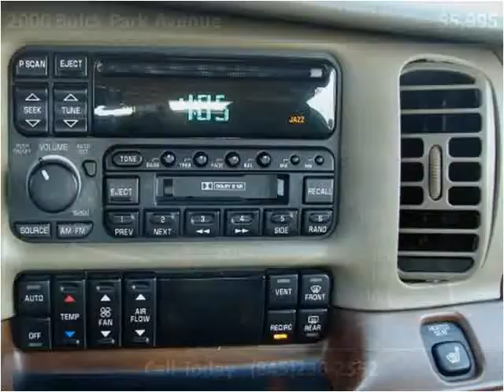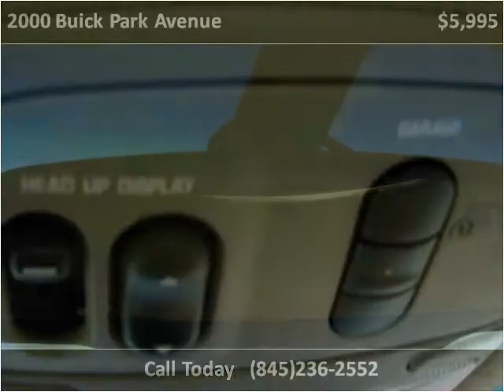2000 Buick Park Avenue Used Cars Marlboro NY